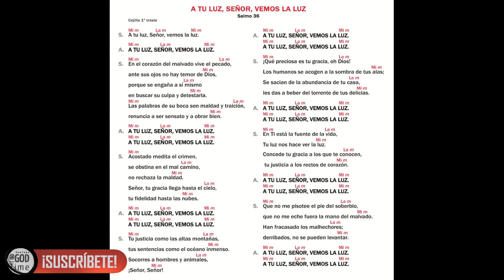A tu luz, Señor, vemos la Luz - Camino Neocatecumenal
Canto Camino Neocatecumenal: A tu luz, Señor, vemos la Luz
Interpretado por Andreu Sanchis